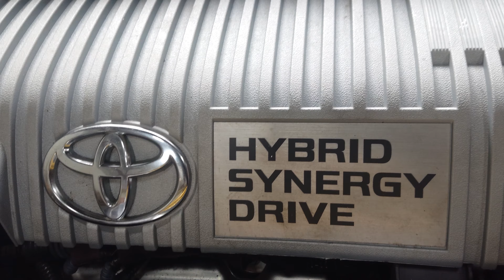ឡានPriusខូចប្រព័ន្ធហ្រ្វាំងabs / ABS សម្លេងរំខានខ្លាំងនិងមានបញ្ហា🚫